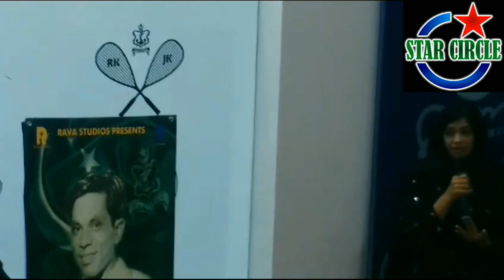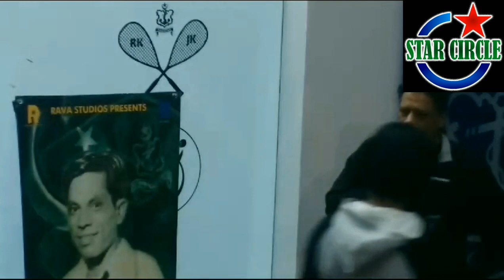Roshan khan squash player 94 birthday |Documentary of Roshan Khan |The Tragic Hero |Rava Films